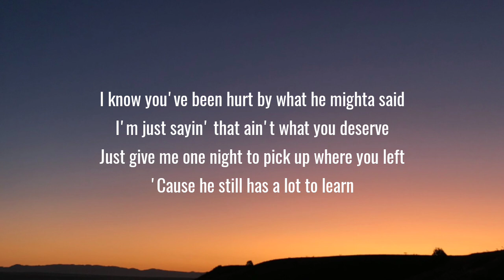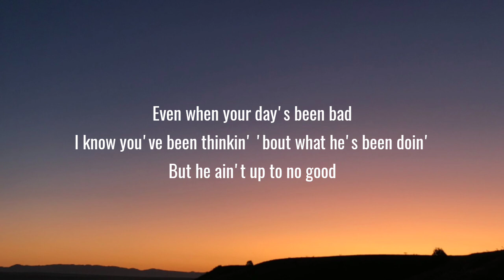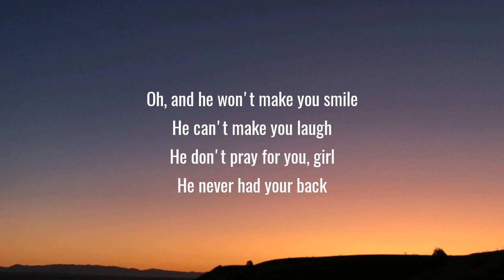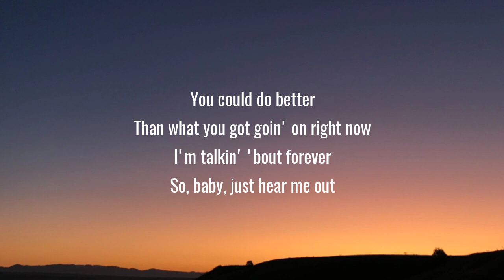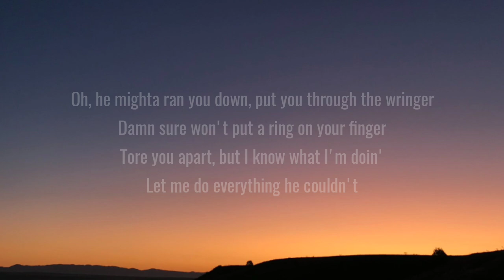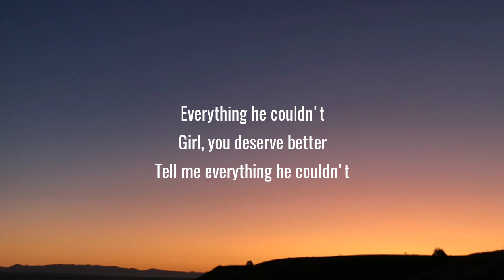Chase Matthew - Everything He Couldn't (Lyrics)